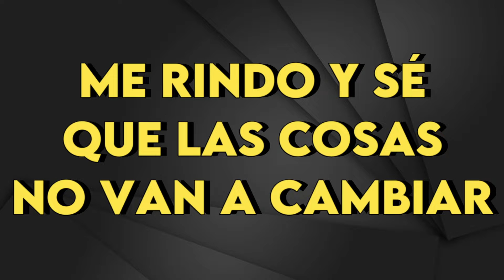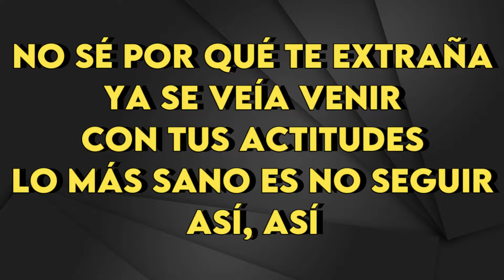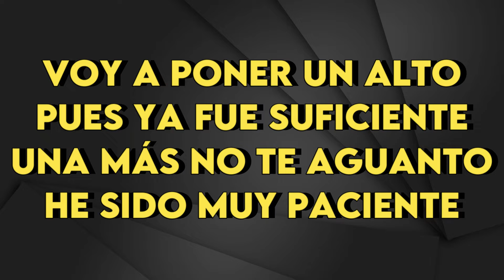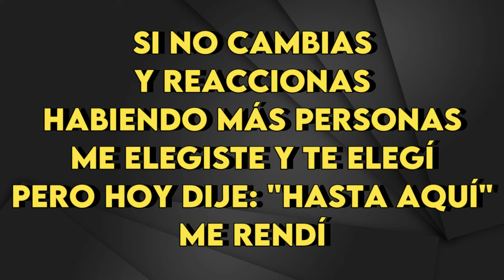Eden Muñoz ft. Banda MS - Me Rendí - Karaoke Instrumental - Bajo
Eden Muñoz ft. Banda MS
Me Rendí - Karaoke Instrumental
Tono Bajo (leer 👇🏻👇🏻👇🏻)
Key: Bb